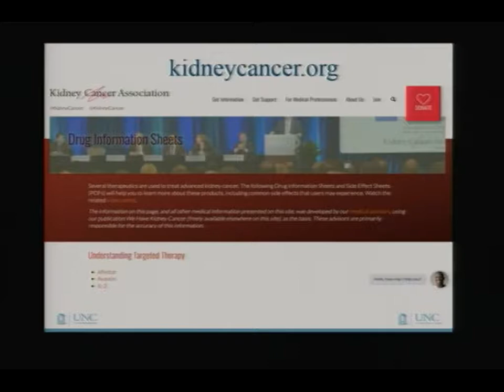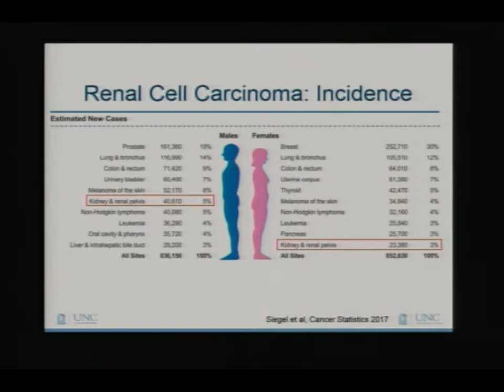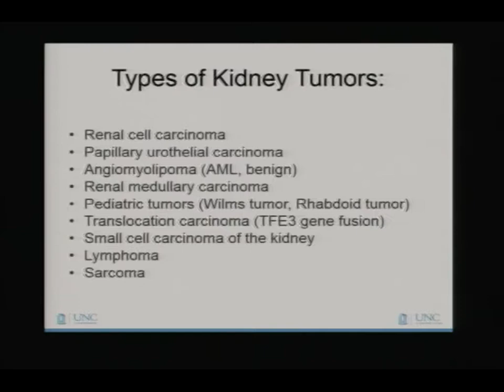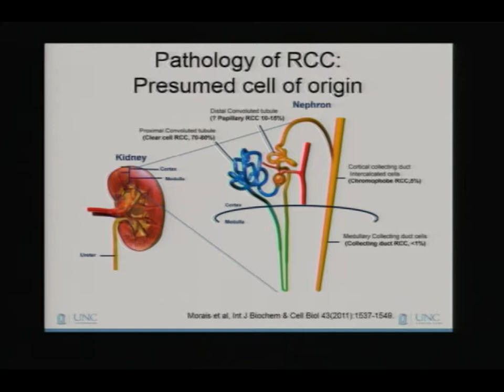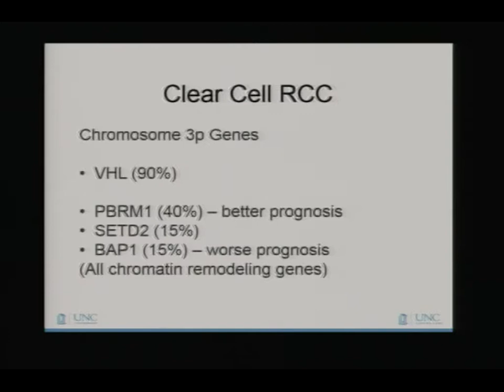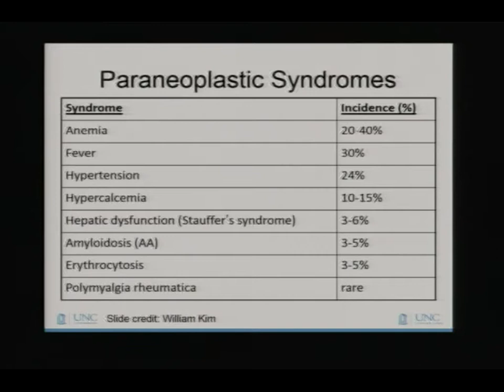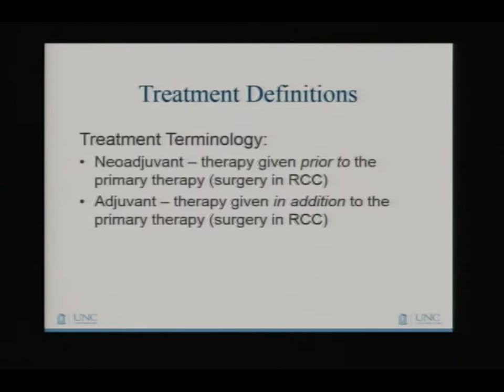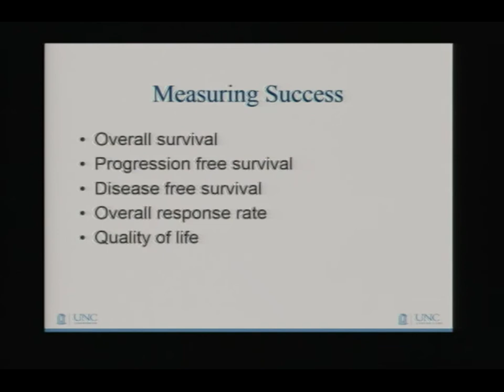Welcome and Introduction to the Kidney Cancer Association Tracy Rose, M.D., MPH